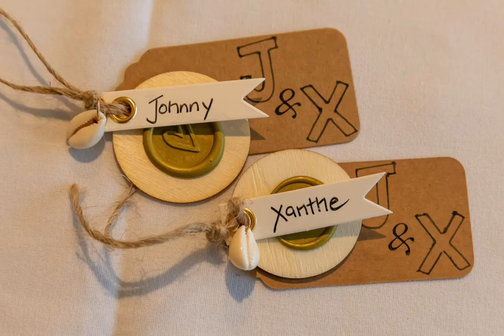Our Awesome Wedding